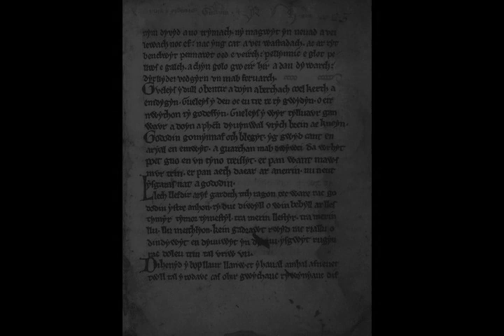King Arthur - Wikipedia article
Video summary:
King Arthur (Welsh: Brenin Arthur, Cornish: Arthur Gernow, Breton: Roue Arzhur) was a legendary British leader who, according to medieval histories and romances, led the defence of Britain against Saxon invaders in the late 5th and early 6th centuries. The details of Arthur's story are mainly composed of folklore and literary invention, and modern historians generally agree that he is unhistorical. The sparse historical background of Arthur is gleaned from various sources, including the Annales Cambriae, the Historia Brittonum, and the writings of Gildas. Arthur's name also occurs in early poetic sources such as Y Gododdin.Arthur is a central figure in the legends making up the Matter of Britain. The legendary Arthur developed as a figure of international interest largely through the popularity of Geoffrey of Monmouth's fanciful and imaginative 12th-century Historia Regum Britanniae (History of the Kings of Britain). In some Welsh and Breton tales and poems that date from before this work, Arthur appears either as a great warrior defending Britain from human and supernatural enemies or as a magical figure of folklore, sometimes associated with the Welsh otherworld Annwn. How much of Geoffrey's Historia (completed in 1138) was adapted from such earlier sources, rather than invented by Geoffrey himself, is unknown.